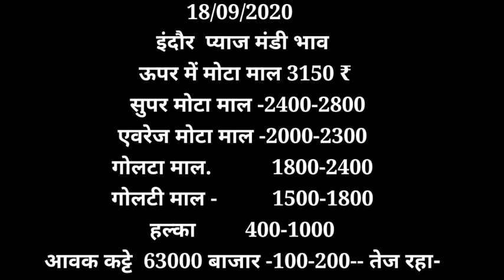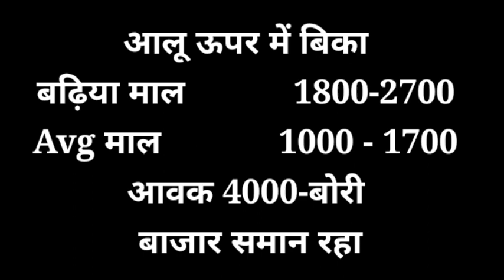इंदौर मंडी प्याज,लहसुन भाव Indore mandi bhav 18-09-2020neemunch mandi ka bhav,कांदा का भाव, आलू भाव